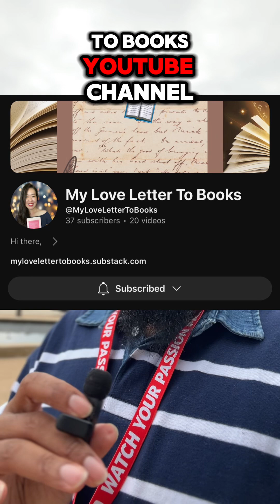Become a PRO! SPEAK and BE HEARD.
Kelly from @MyLoveLetterToBooks is an excellent book reviewer with a passion for books and learning. She’s one of the many amazing people I met last week at vidsummit